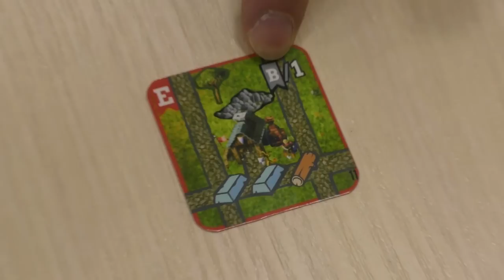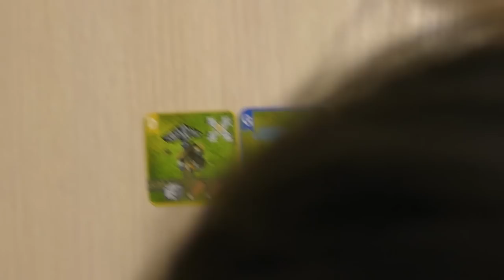Градостроительная игра на механике "Три в ряд" | Артём Белоусов, Михаил Александров | Граникон 2023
Секретный проект (не был представлен на Граниконе), Артём показывал его нам эксклюзивно. Суть игры простая — перемещая тайлы ресурсов в центре стола собирать комбинации, нарисованные  на тайлах строений, таким образом вы забираете строения со стола и размещаете в своём городе. Строения в городе открывают вам новые возможности (например, перемещать ресурсы буквой "Г", по диагонали...), а также приносят очки в конце игры